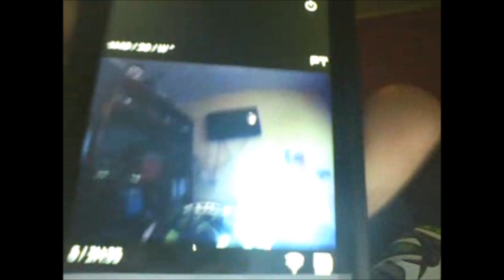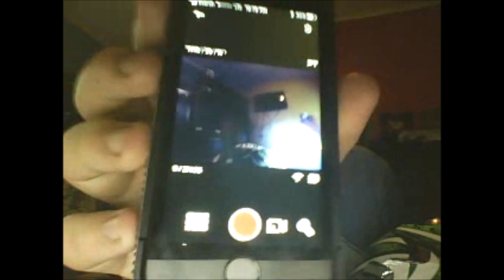having fun at gravity alley (FT. Tristan )